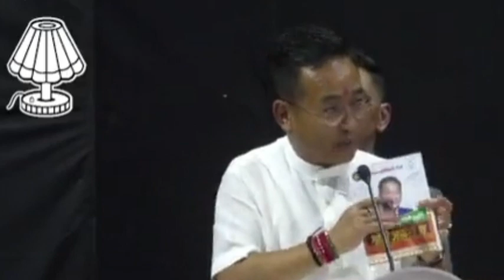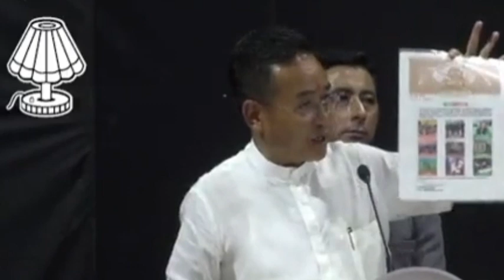CM Attended Baishaki Festival at Manan Kendra